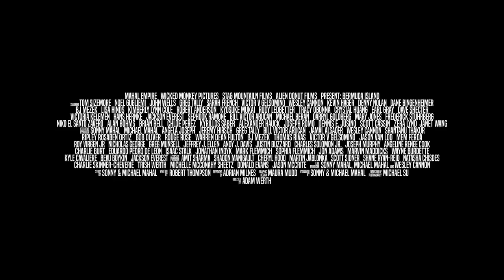WATCH THE BERMUDA ISLAND MOVIE OFFICIAL TRAILER | OG SILVERBACK IS IN THE 1ST 5 SECONDS OF THE VIDEO